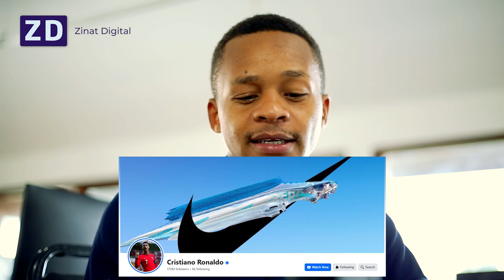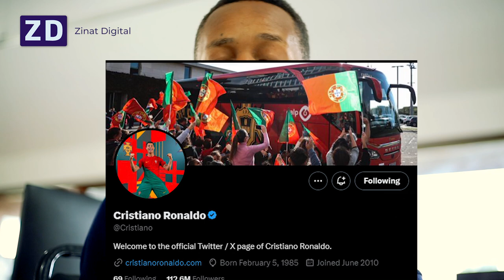YouTube ya Ronaldo Imelipuka🔥: Unakijua Kinywaji Cha Messi? 🥤🐐🔥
Karibu kwenye Mjadala usiokuwa na mwisho, Nani zaidi kati ya Leo Messi na Cristiano Ronaldo.

Ronaldo amefungua channel ya YouTube mapokezi yake sio ya kawaida amevunja rekodi nyingi sanakwa upande wa SUBSCRIBERS lakini kama kawaida lazima waweze ku-trend ilimradi  mjadala wa nani G.O.A.T. uendelee.

Kwa upande wako nani G.O.A.T kati ya Leo Messi au Cristiano Ronaldo?